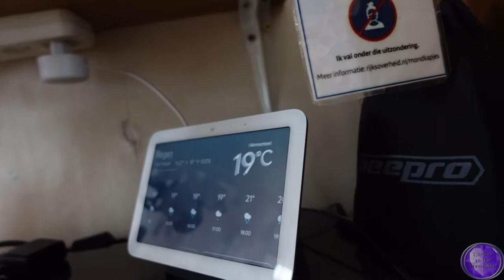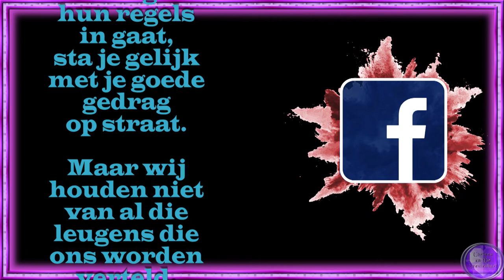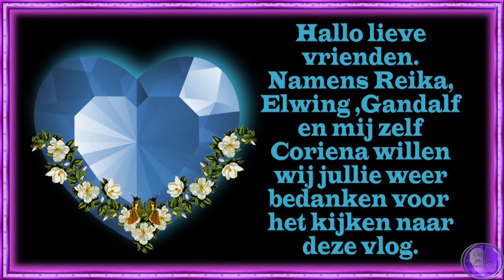wo 17 aug Helaas weer een blokade gekregen op FB #1552